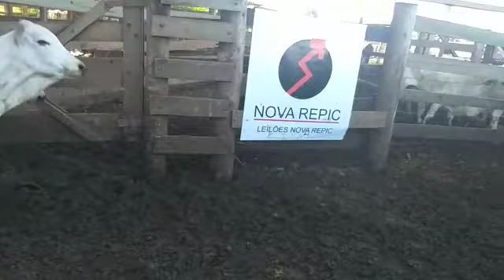LOTE 24 25 MACHOS HOJE 21/12/2021 ÀS 18h LEILÃO NOVA REPIC LEILÕES - ARAÇATUBA/SP